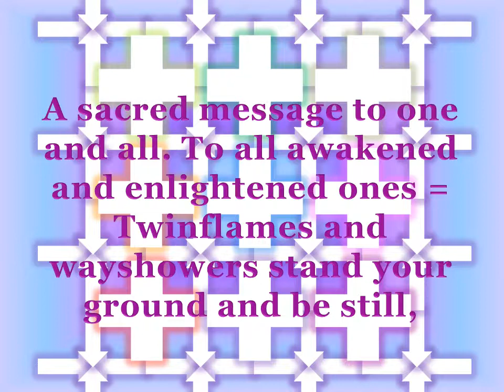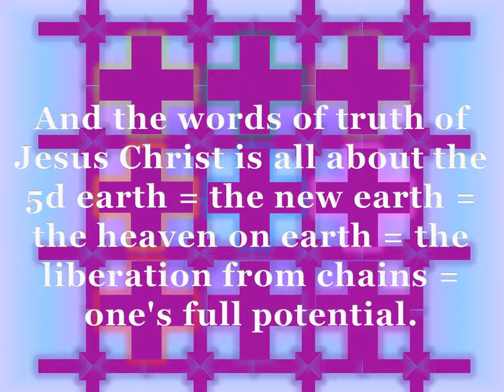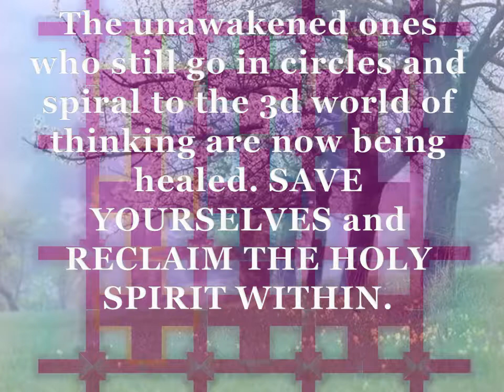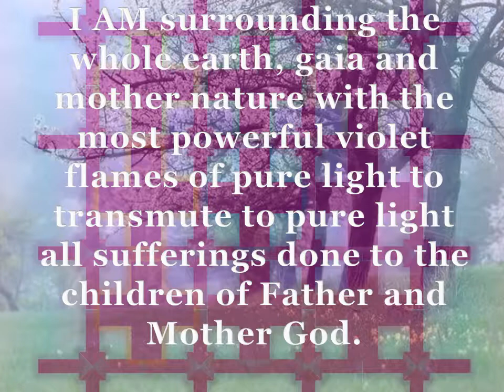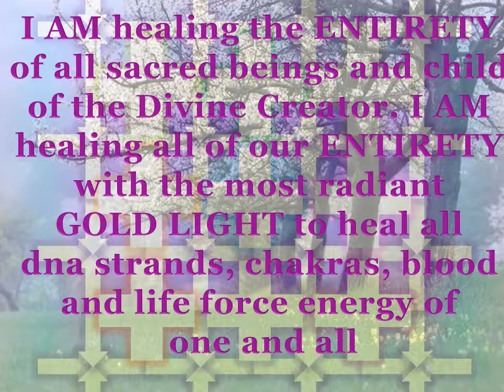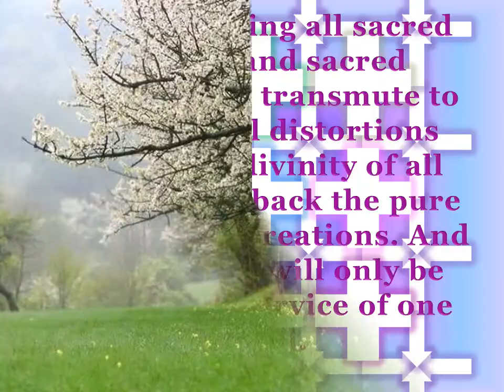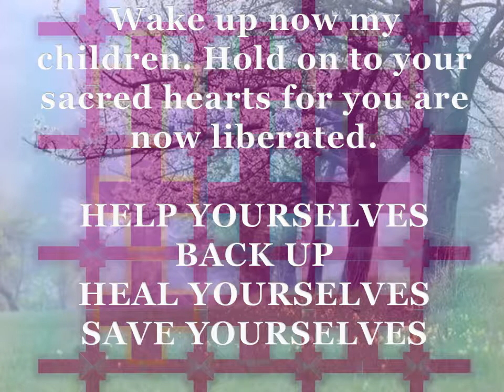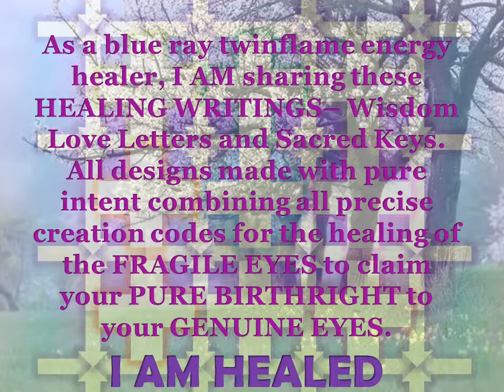PURE HEART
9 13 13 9